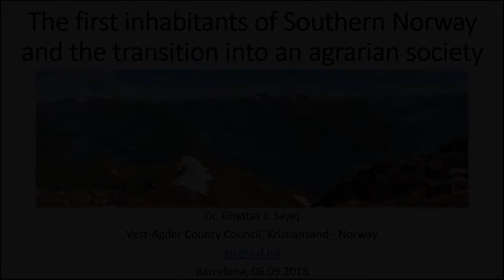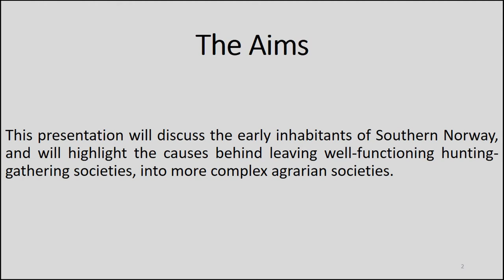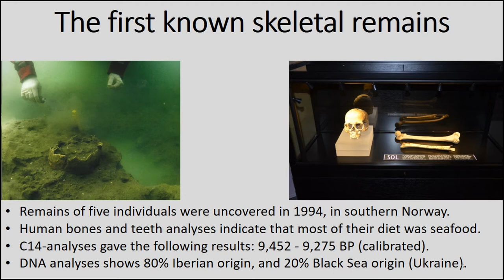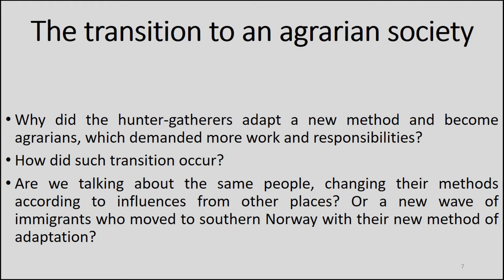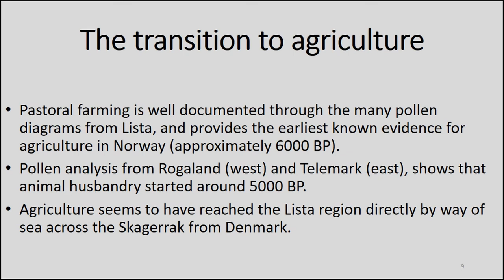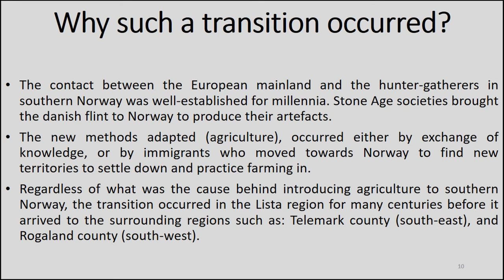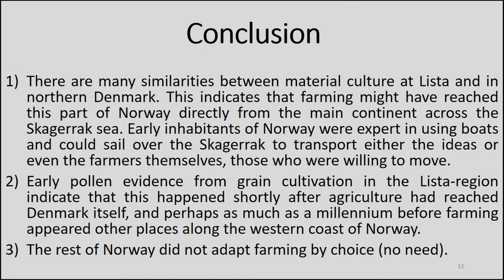THE FIRST INHABITANTS OF SOUTHERN NORWAY AND THE TRANSITION TO AGRARIAN SOCIETY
The earliest evidence of the presence of humans in southern Norway dates to the end of the last Ice Age in the form of pioneer settlements along the then coastal areas, approximately 12800 Cal BP. Wild animals and game found new grazing areas in the newly ice-free territories, and many hunter-gatherers followed. These societies functioned for millennia, and people survived by fishing, hunting and gathering without having a major pressure on natural resources. Why did they adapt new methods and become agrarians, which demanded more work and responsibilities? How did such transition occur? Are these the same people changing methods according to influences from others, or are they a new wave of immigrants moving to southern Norway with their new methods? There are several similarities in the material culture between southern Norway and northern Denmark, indicating that farming might have reached southern Norway directly from mainland Europe via Jutland and across Skagerrak. The earliest pollen evidence of grain cultivation in the Lista-region indicates that this happened only a short period after agriculture had reached Denmark itself. Perhaps

as much as a millennium before farming appeared along the western coast of Norway.This paper will discuss the early inhabitants of southern Norway and will look at the causes for leaving behind well-functioning hunter-gathering societies and transitioning into more complex agrarian societies.

Author(s): Sayej, Ghattas (Vest-Agder County Council, Norway)